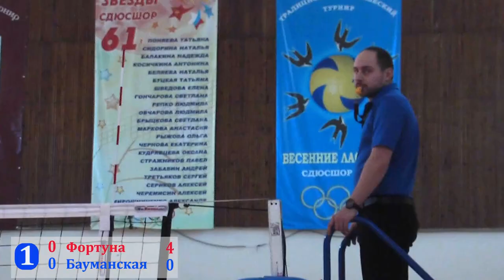"Фортуна" - "Бауманская" волейбол (девушки 2005 г.)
Первенство г. Москвы по волейболу, посвящённое памяти Михаила Яковлевича Перельмана, среди юношей и девушек 2005 г. Игра №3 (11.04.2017 г.)